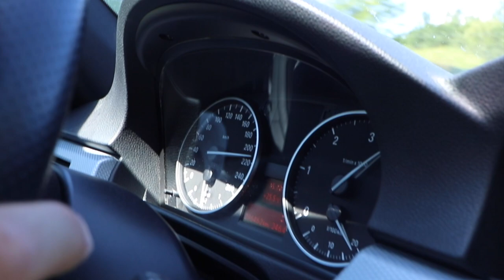VLOG - WAKEBOARD NEUHAUS OSTE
Wakeboard Neuhaus Oste , die Lösung für Tage ohne Wind. Spontan sind wir nach dem Frühstück(um 15 Uhr...) nach Neuhaus zur Wasserski Anlage gefahren und haben bisschen trainiert.
Wie erwartet habe ich mich schon wieder verletzt...
Aber war es war ein geiler Tag ;)